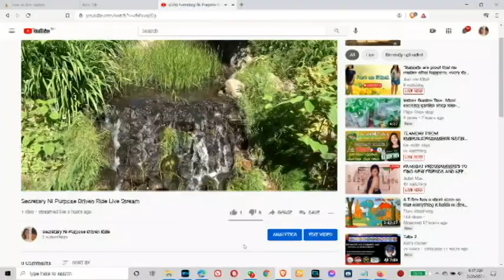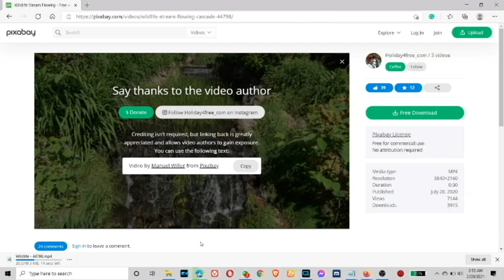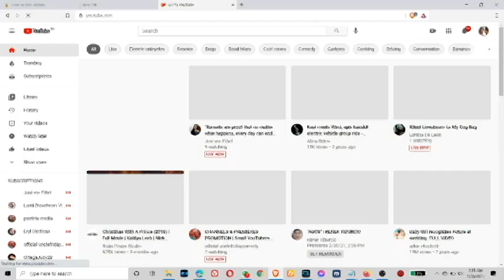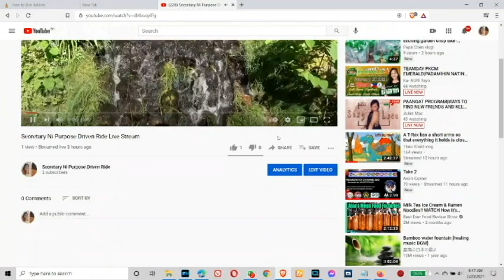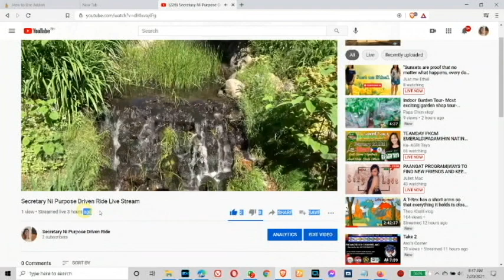How To Stream Your Short Video Non Stop | Loop Video | Infinite Video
Since our teamPDR is not allowed to go out there because of the new health issues, we will temporarily refrain from meeting up with others. However, we continue to send our help via fund transfers to our recipients.
Meanwhile, "How To Stream your 30 Seconds Video 24/7"  is all about learning how to turn your short videos to stream 24/7 continuously.

Have fun and keep safe everyone.